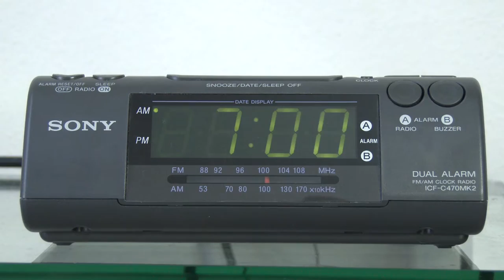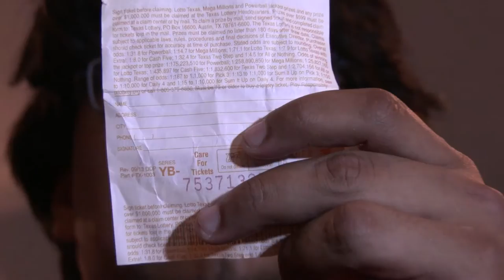Hello Trouble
short film.